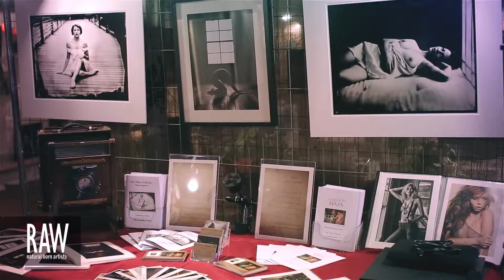RAVEN BLACKHART at RAW:Brisbane Expressions 31/05/13